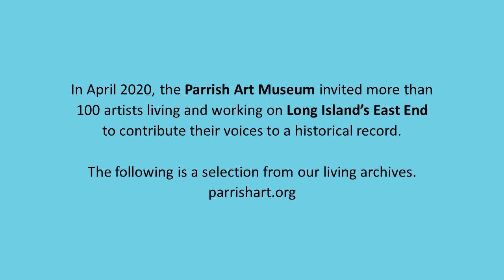Bill Komoski - Artist Stories from the Pandemic